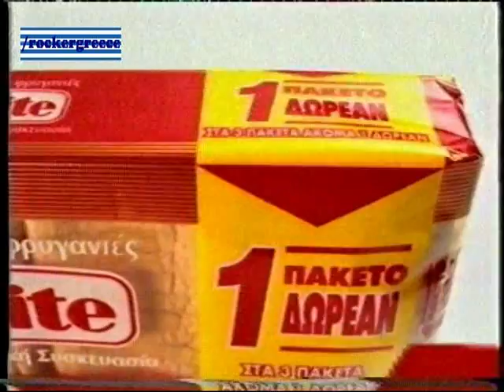ΔΙΑΦΗΜΙΣΗ ΦΡΥΓΑΝΙΕΣ ELITE 1997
Διαφήμιση φρυγανιών Elite στην Ελληνική τηλεόραση το 1997